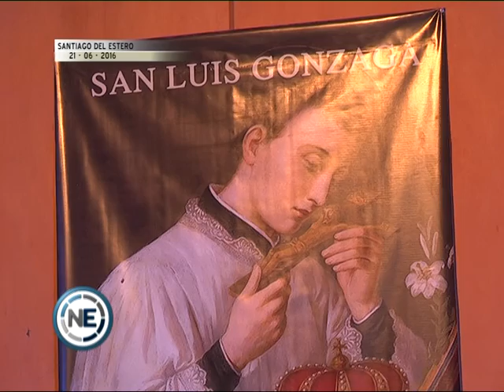FESTIVIDAD DE SAN LUIS GONZAGA